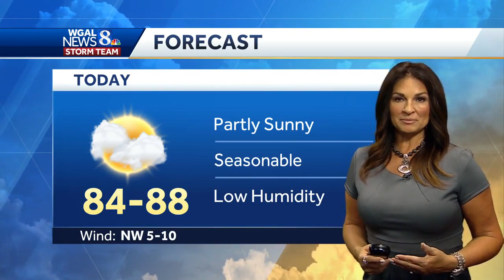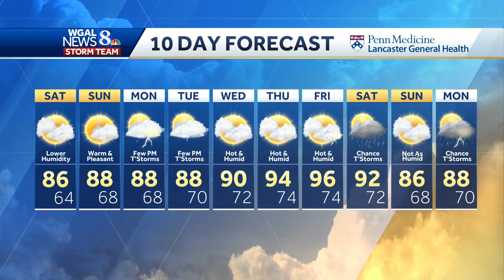A Comfortable, July Weekend: Dry & Warm